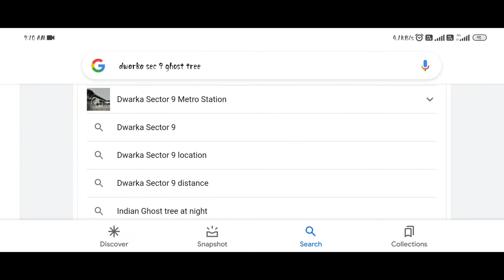Kya Sach me Yaha kuchh Hai | Dwarka sector 9 😱 Hounted tree Vlog [ Part 2 ] Vlogz Villa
Hi,

Dosto is video mein Hum Sector 9 Dwarka per night stay kar rahe hain logon ka Kahana hai ki vahan per Kisi aurat ki Aatma ko bhatkte hue a Dekha jata hai kya yah Sach Hai Hi Jaane Ke Liye video ko dekhen Or ease hi video ke liye channel ko subscribe Karen aur yah video agar aap ko pasand aayi Ho To video ko like Karen

Queries solved :-

1) kya Dwarka sector 9 me sach me koi aatma hai

2) dwarka sector 9 keasi jagah hai

3) Dwarka sector 9 me raat me jana safe hai ya nhi

To bane rahiye hamare sath

Ghanti 🔔 bhi bjaa dena